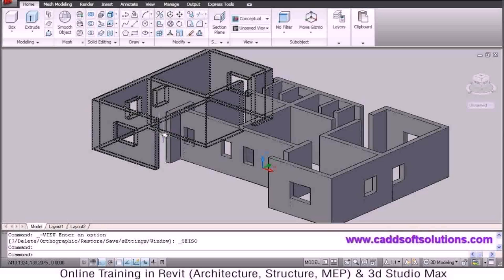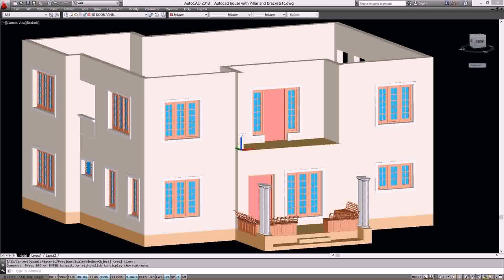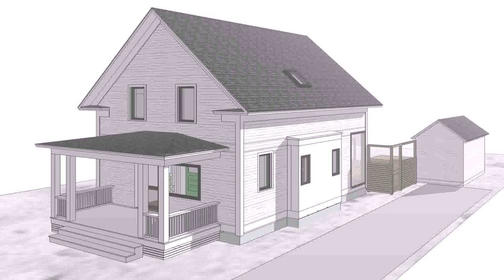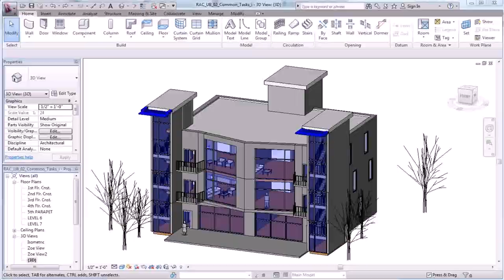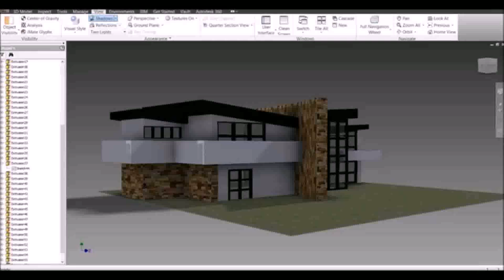Autocad Architecture Simple House Plans - Gif Maker DaddyGif.com (see description)